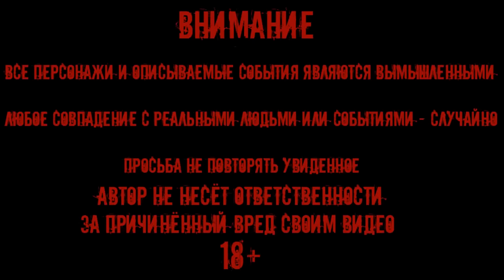ПРИЗРАК ВЕДЬМЫ В ЗАБРОШЕНОМ ДОМЕ